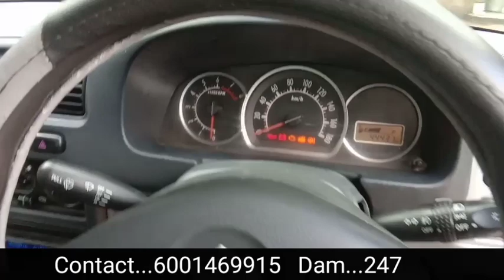SOLD Out / Palmanjok👆